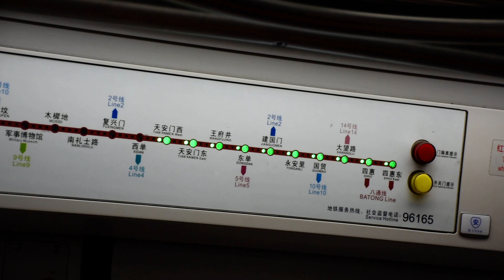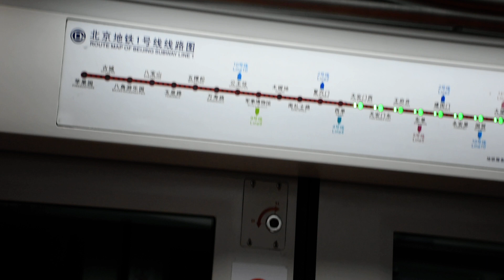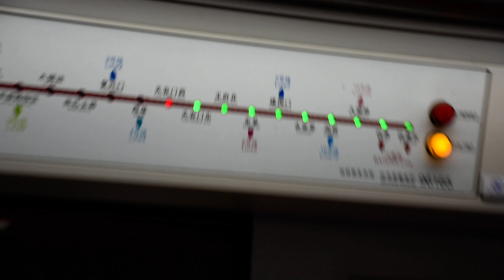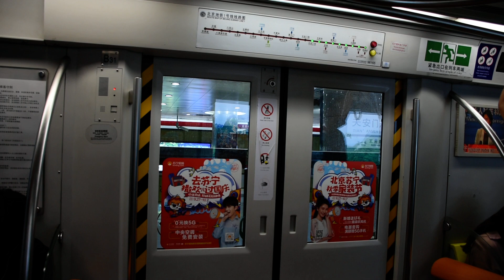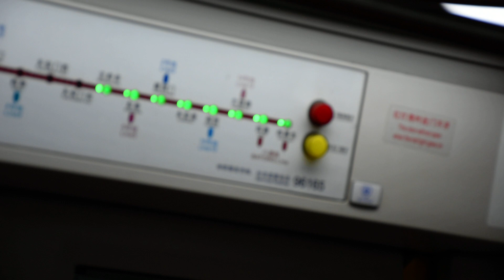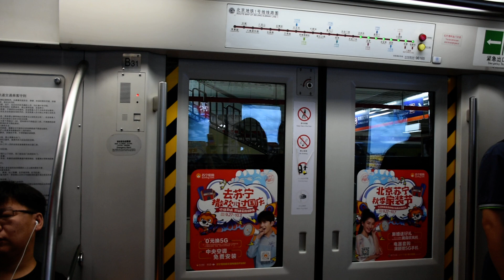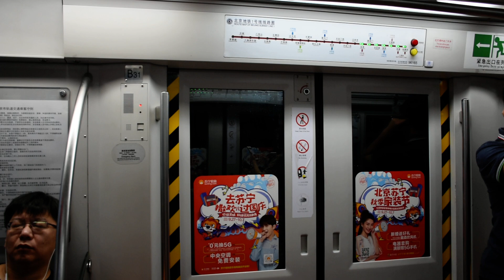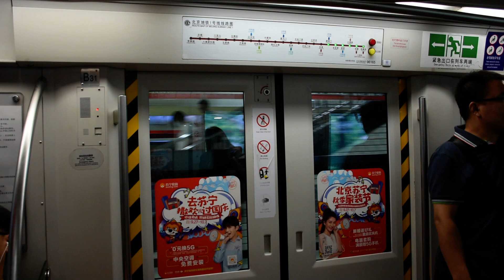[中央中軸線]北京地鐵1號線(往四惠東)行車片段 Beijing Metro Line 1(to Sihui East)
本段由西單---天安門西---天安門東---王府井---東單
車型:北京地鐵SFM04型列車組
路線:1號線
本次列車終點站:四惠東